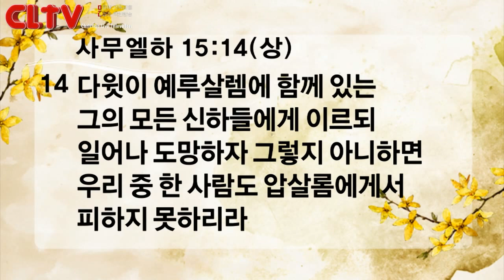CLTV파워메시지_2017.4.23_신촌교회(조동천 목사)_'마음이 흐르는 길'